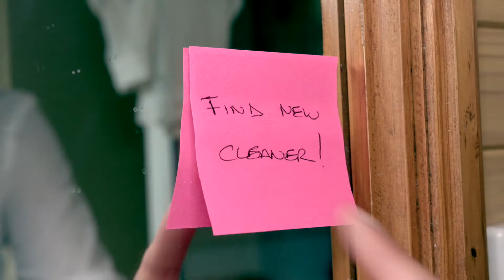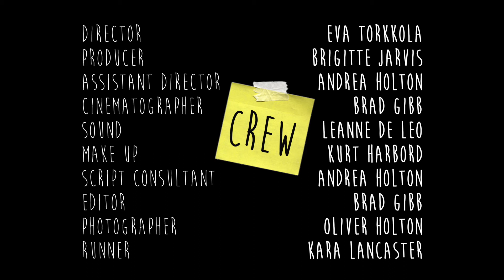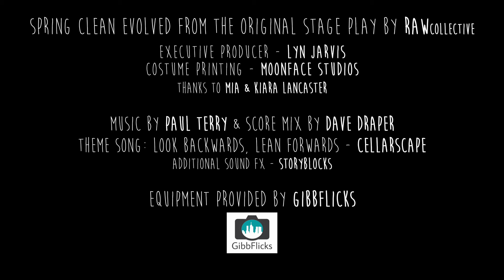SPRING CLEAN EPISODE 1 - An Elegant Mess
Rowena needs a hand to Spring Clean her messy life, and that comes in the very pleasing package of Jan, her blond angelic cleaner. Can Jan help? Or is she too far gone? And will this new acquaintance bring more than a feather duster to meet her needs?

The long awaited first Season of Spring Clean is here.
Watch Episode 1 here now.
Episode 2, impatient,  is like a horse at the gate, ready to bolt in quick succession.
Episodes 3 and 4 will, more politely, and more (un)gracefully, be dropped in the weeks to follow.